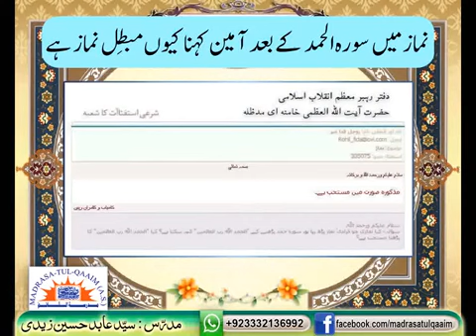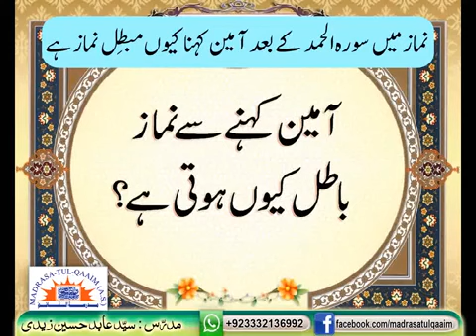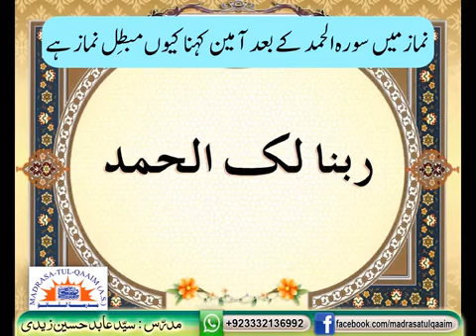آمین کہنے سے نماز کیوں باطل ھوجاتی ھے ؟